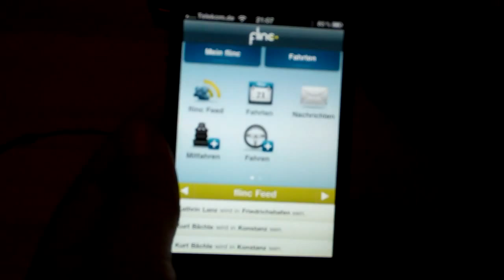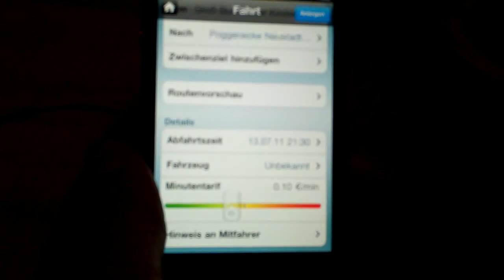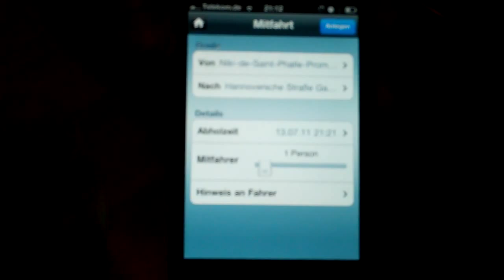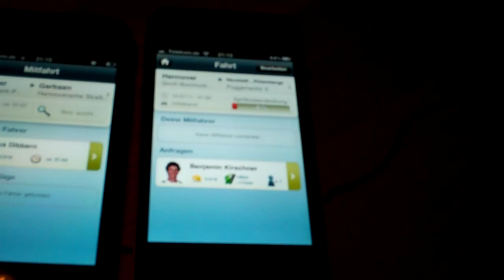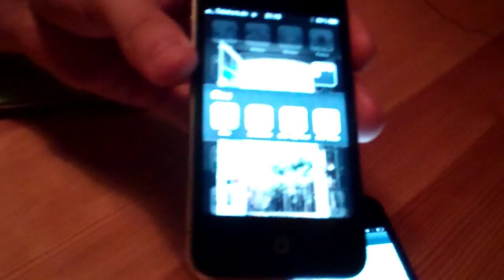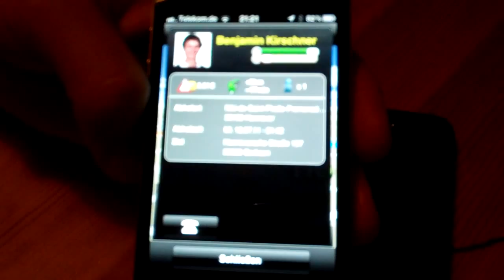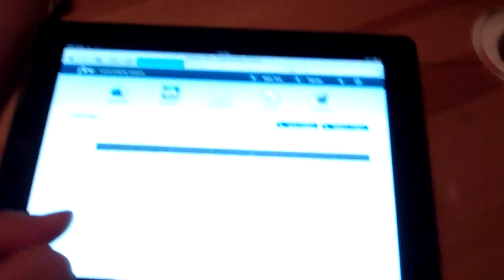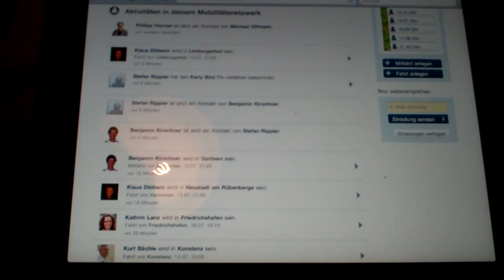flinc - Mitfahrzentrale 2.0